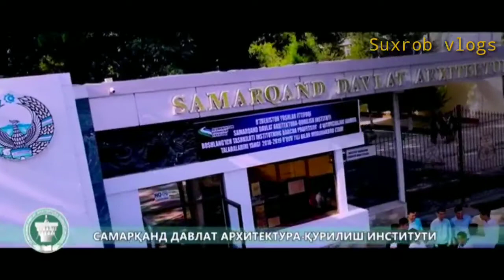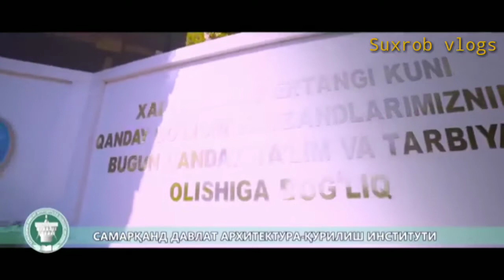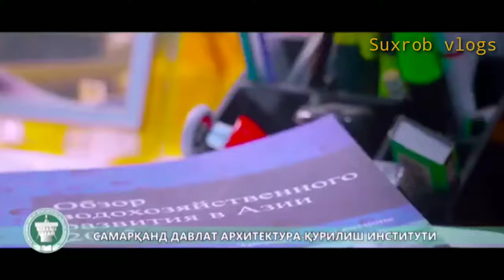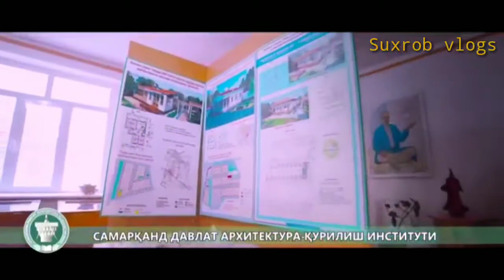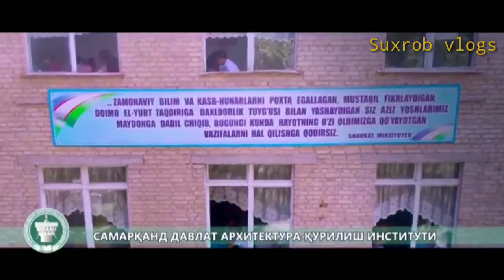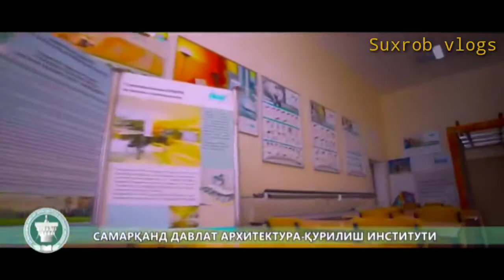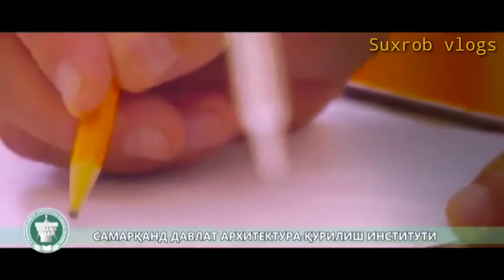SamDAQI video rolik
SamDAQI_tarixi SamDAQI_malumot
SamDAQI videoda.Institut xaqida malumot va tarixini bilib olishingiz roligi.
Video yoqgan bulsa obuna buling va like bosing. Qullab yuborgan bulasiz.